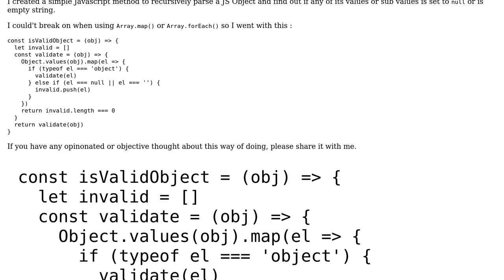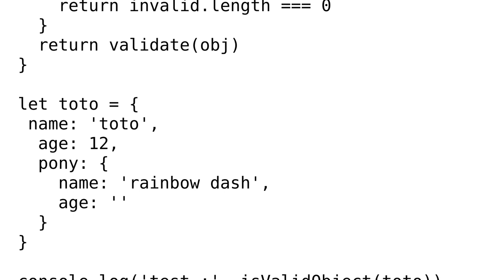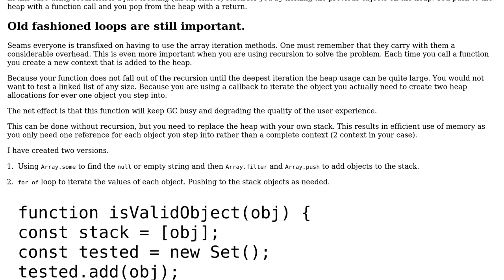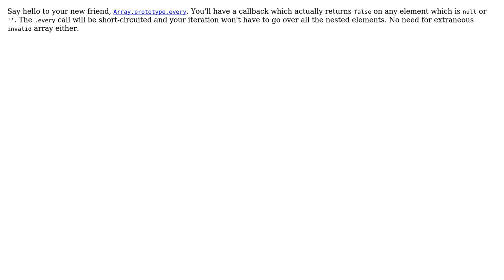Invalidate a JS Object when any of its values is null or empty (2 Solutions!!)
Invalidate a JS Object when any of its values is null or empty

With thanks & praise to God, and with thanks to the many people who have made this project possible! | Content (except music & images) licensed under CC BY-SA | Music | Images & others | With thanks to user Neovea user hjpotter92 user Blindman67 and the Stack Exchange Network Trademarks are property of their respective owners. You are responsible for your own actions.